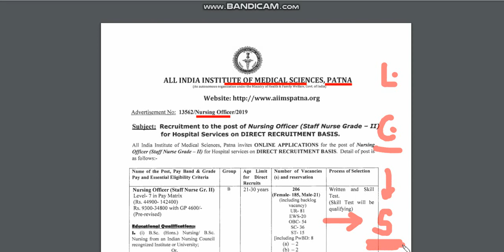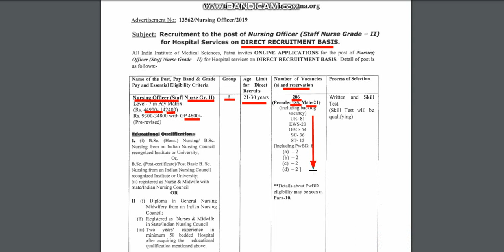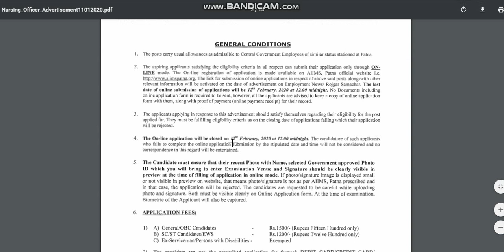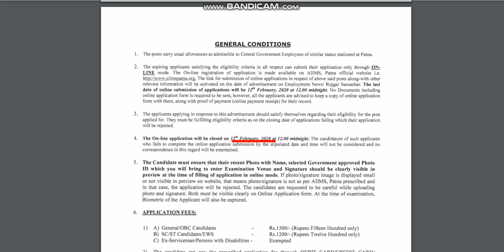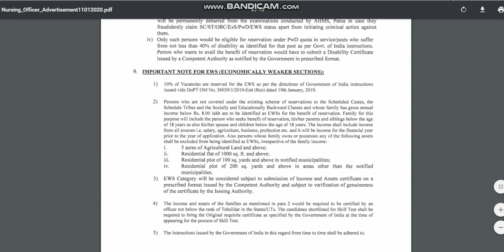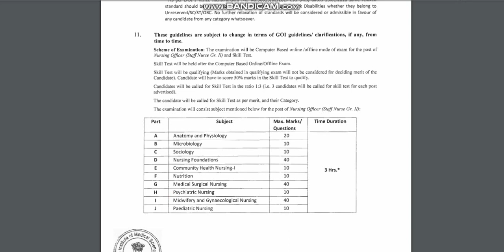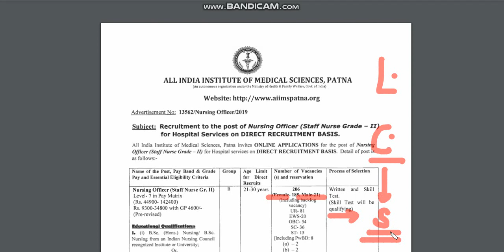AIIMS NURSING OFFICER भर्ती - BSC NURSING / GNM - पूरी जानकारी VIDEO मे देखे